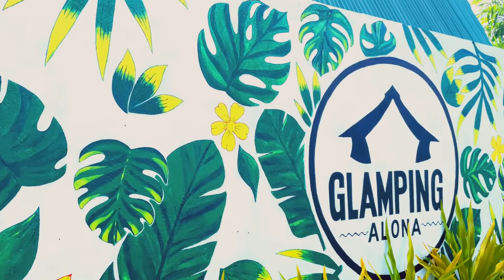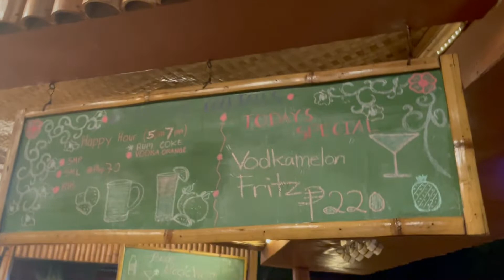GLAMPING ALONA_a relaxing, beautiful weekend getaway ⛺️🏕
Camping with style - Glamping - from one of the beautiful places in Bohol - Glamping Alona :)